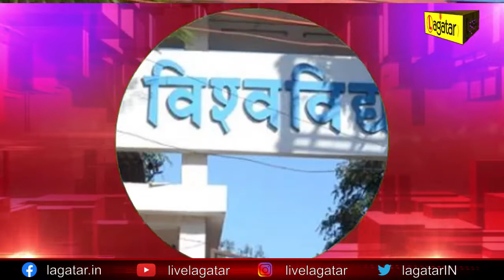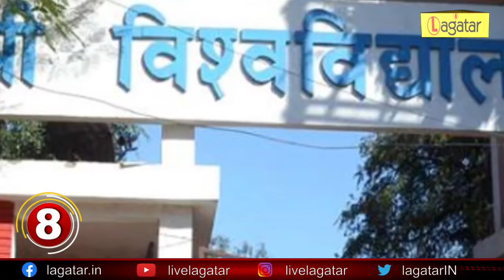झारखण्ड की TOP 10 NEWS (13-06-2021) II Corona Update Jharkhand | Ranchi Corona Update II